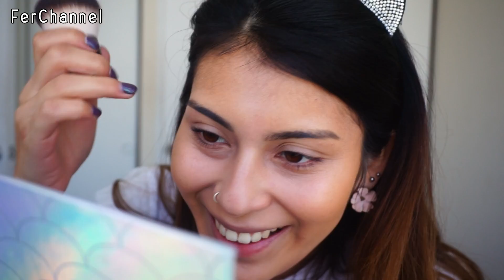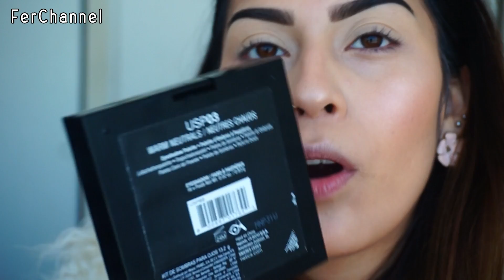😱 Probando Productos TOP de NYX! Los más populares 😮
😍😍Holaa Bienvenid@ si eres nuev@ :**

Productos Utilizados: VARIOS EN OFERTA!!!

No encontré el primer serum que mostré, a penas pille el valor se los dejo .

Base mineral tampoco la encontré.

Base total control en tono Medium Olive : $10.180 (normal: 11.990)

Ombre Blush en tono Sweet spring : $6.780 (normal: $7.990)

Paleta de Iluminadores Love you so moche en Tono Arcade Glam: $14.430 (Normal: 16.990)

Pomada cejas Tame & Frame tono Expresso: $5.500 (normal: 6.490)

Paleta de sombras Ultimate Warm Neutrals : $13.580 (normal: 15.990)

Labial Slip Tease en tono fire dancer : $5.080 (normal : 5.990)

**ESO ES TODO LO QUE ENCONTRÉ, ENTRE ( ) SE ENCUENTRA EL VALOR "NORMAL" DE LOS PRODUCTOS, EL PRECIO QUE ANTECEDE ES EN OFERTA YA QUE JUSTO ENCONTRÉ QUE NYX ESTABA CON DESCUENTOS EN PARIS.CL  **

ATENCIÓN TENEMOS BLOGG🎉🎉🔥

ferchannel

📧M A I L  D E  C O N T A C T O

💄 Todas las opiniones o comentarios son respetados. Espero que les sea de utilidad el vídeo y nos vemos pronto en el siguiente!!